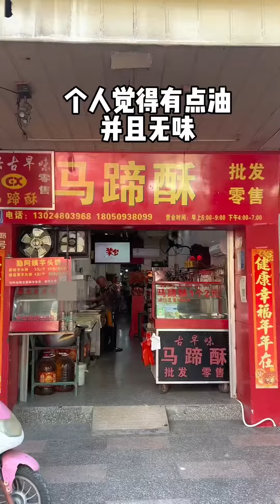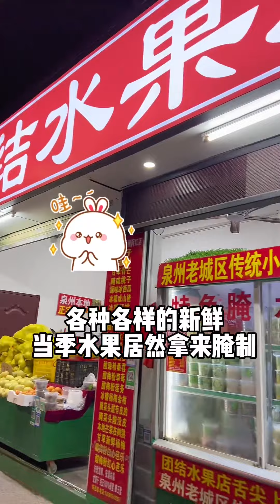離廈門僅半小時車程的泉州真的很好吃！這份我理了很久的美食攻略請收好！